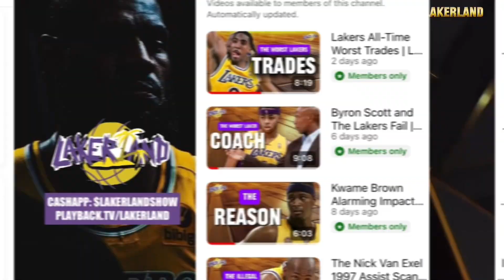Does the Lakers play better without Lebron James?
Are The Lakers better without Lebron James? The Lakers Land team debate on the impact of Lebron James going into his 22nd season.

Become A Channel Member For Exclusive Content , Merch Discounts and Prizes